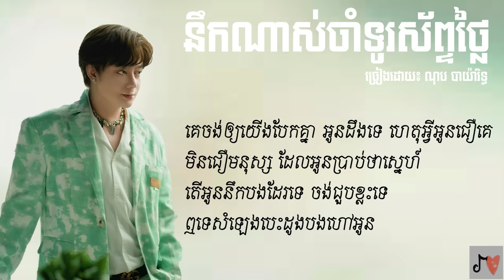ណុប បាយ៉ារិទ្ធ - នឹកណាស់ចាំទូរស័ព្ទថ្លៃ (lyric video)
Artist: Nop Bayyareth
Song: Nirk nas jam tusap tlai
Album: RHM Vol 489 (track 02)

Lyrics:
ពេលទូរស័ព្ទបង ចាប់ផ្តើមរោទ៍
ចិត្តខំតែអរ ស្មានថាអូនខលមក
ស្រាប់តែលោតលេខរបស់គេផ្សេង
ខកចិត្តមែនទែន ស្មានថាជាអូន
បងផ្ញើសារ ជាច្រើនរយលានហើយ
តែនៅតែគ្មានចម្លើយតបវិញ
ធ្វើយ៉ាងហ្នឹង ឲ្យបងយំលែងចេញ
ខឹងប៉ុនណា អូនបន្ទោសបងចុះ

សុំអូនលើកទូរស័ព្ទបង ទោះជាអូនខឹងឬ
អន់ចិត្តប៉ុនណា បងត្រូវការឲ្យអូនស្តាប់ហេតុផល
ដឹងទេបងនឹកអូនណាស់ ចង់ជួបអូន
វិលវិញមកណាមាសស្ងួន ទូរស័ព្ទបងចាំអូនខលមក
គេចង់ឲ្យយើងបែកគ្នា អូនដឹងទេ ហេតុអ្វីអូនជឿគេ
មិនជឿមនុស្ស ដែលអូនប្រាប់ថាស្នេហ៍
តើអូននឹកបងដែរទេ ចង់ជួបខ្លះទេ
ឮទេសំឡេងបេះដូងបងហៅអូន

ពេលទូរស័ព្ទបង ចាប់ផ្តើមរោទ៍
ចិត្តខំតែអរ ស្មានថាអូនខលមក
ស្រាប់តែលោតលេខរបស់គេផ្សេង
ខកចិត្តមែនទែន ស្មានថាជាអូន
បងផ្ញើសារ ជាច្រើនរយលានហើយ
តែនៅតែគ្មានចម្លើយតបវិញ
ធ្វើយ៉ាងហ្នឹង ឲ្យបងយំលែងចេញ
ខឹងប៉ុនណា អូនបន្ទោសបងចុះ

សុំអូនលើកទូរស័ព្ទបង ទោះជាអូនខឹងឬ
អន់ចិត្តប៉ុនណា បងត្រូវការឲ្យអូនស្តាប់ហេតុផល
ដឹងទេបងនឹកអូនណាស់ ចង់ជួបអូន
វិលវិញមកណាមាសស្ងួន ទូរស័ព្ទបងចាំអូនខលមក
គេចង់ឲ្យយើងបែកគ្នា អូនដឹងទេ ហេតុអ្វីអូនជឿគេ
មិនជឿមនុស្ស ដែលអូនប្រាប់ថាស្នេហ៍
តើអូននឹកបងដែរទេ ចង់ជួបខ្លះទេ
ឮទេសំឡេងបេះដូងបងហៅអូន

សុំអូនលើកទូរស័ព្ទបង ទោះជាអូនខឹងឬ
អន់ចិត្តប៉ុនណា បងត្រូវការឲ្យអូនស្តាប់ហេតុផល
ដឹងទេបងនឹកអូនណាស់ ចង់ជួបអូន
វិលវិញមកណាមាសស្ងួន ទូរស័ព្ទបងចាំអូនខលមក
គេចង់ឲ្យយើងបែកគ្នា អូនដឹងទេ ហេតុអ្វីអូនជឿគេ
មិនជឿមនុស្ស ដែលអូនប្រាប់ថាស្នេហ៍
តើអូននឹកបងដែរទេ ចង់ជួបខ្លះទេ
ឮទេសំឡេងបេះដូងបងហៅអូន